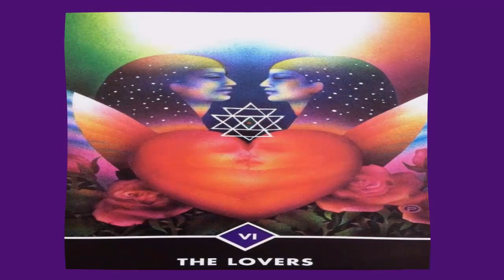ARIES - Horóscopo semanal - del 9 al 15 de Abril - Tienda Esotérica lanza de luz - URIEL